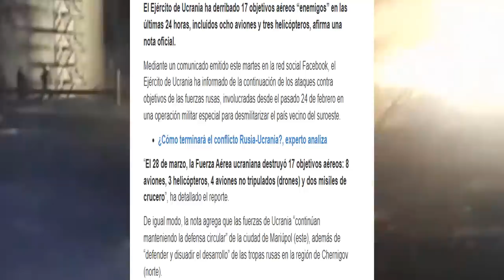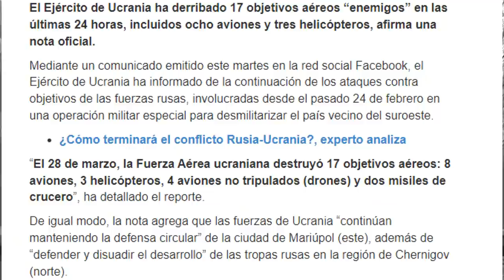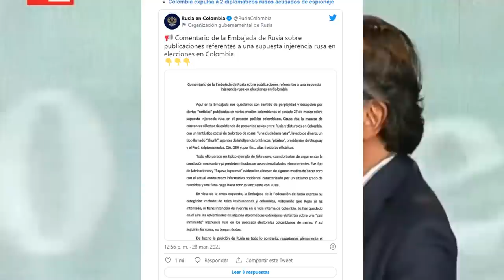NOTICIAS RUSIA UCRANIA NOTICIAS INTERNACIONALES ÚLTIMA HORA NOTICIAS DE COLOMBIA 29 DE MARZO 2022.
¡LO ÚLTIMO!
EE.UU. Anuncia en las últimas horas que desplegará un determinado número de aviones de Guerra Electrónica al flanco oriental de la Unión Europea.
Joe Biden dice no retractarse por sus palabras al presidente de Rusia Vladimir Putin donde le decía que un hombre como “el” no podía seguir en el poder de Rusia.
Hubo reunión en Turquía entre las delegaciones de Rusia y Ucrania todo indica que habría un cese al fuego cerca de algunas ciudades de importancia en Ucrania.
Presidente Volodimir Zelenski anunció el alejamiento de las fuerzas invasoras de varias ciudades ucranianas por parte del ejército ucraniano.
Rusia rechazó el informe presentado por el medio RCN noticias sobre la injerencia de Rusia en las próximas elecciones del 29 de mayo en Colombia y el tacho de falsas.
La unión europea dice que no puede desconectarse del gas ruso y harán todos los esfuerzos para no depender del suministro de Rusia hasta el 2027.
Ucrania destruyó en las últimas horas cerca de 17 objetivos aéreos según lo reseña el periódico digital Hispan tv .
El ministro de relaciones exteriores de Rusia Sergei lavrob dice que por ahora una reunión entre el presidente de ucrania y el presidente de Rusia Vladimir putin es contra producente ya que para se pueda dar el encuentro primero las partes deben de organizar bien las agendas.